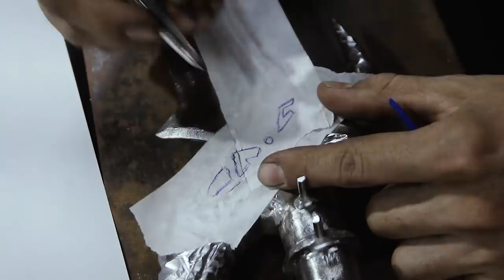Making Real Life Daedric Sword from TES V:Skyrim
We had to upgrade smithing all the way up to 90 to be able to finally craft one of these!

Today we will make real life Daedric Sword from The Elder Scrolls Skyrim. We will cut the main parts from steel and then use etching and blueing to make it look just like the real one!